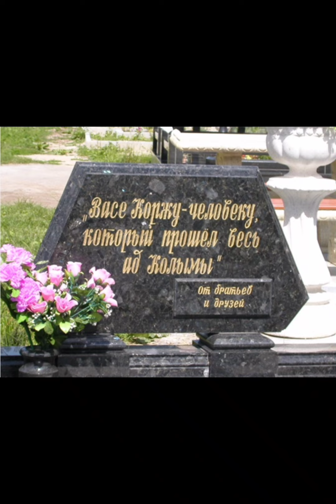Вася Корж Легенда воровского мира, последняя разборка вора в законе